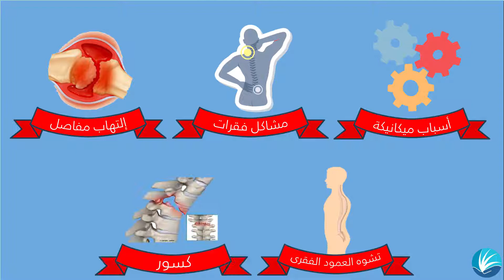موشن جرافيك توعوي عن العلاج الطبيعي ( اطلع على صندوق الوصف بالأسفل)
تصميم د.محمد محمود
للحصول على فيديو موشن جرافيك إحترافي برجاء التواصل على الواتس اب :